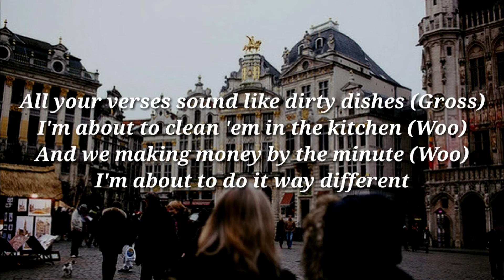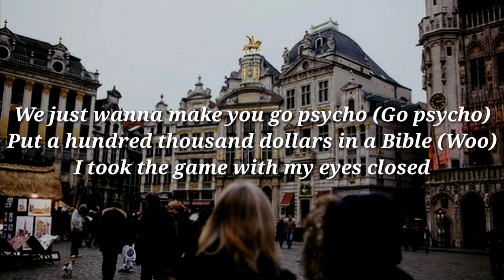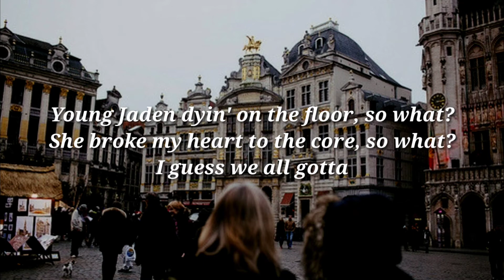Jaden Smith - Icon (Lyrics)